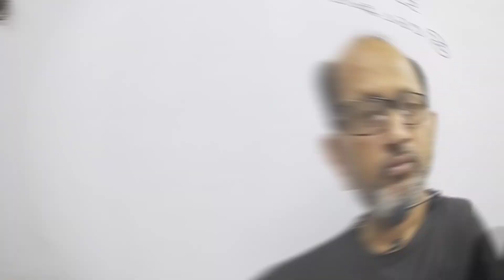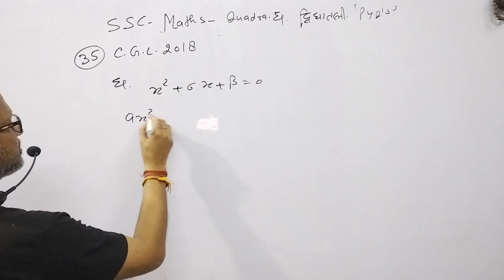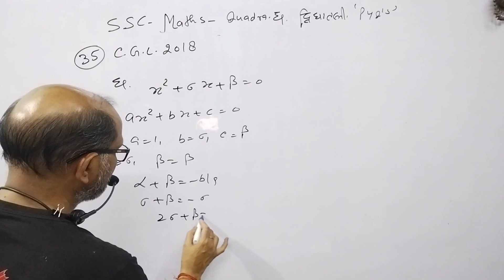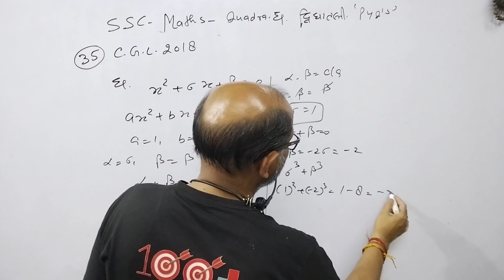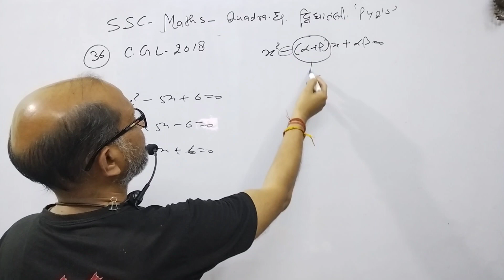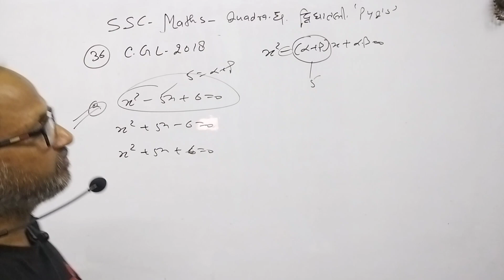"Quadratic Equation" by Rakesh Yadav SSC Maths 9700 Book. Question No 35 & 36 solution.By-A.Prakash.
"Quadratic Equation" by Rakesh Yadav SSC Maths 9700 Book. Question No 35 & 36 solution.@AtmaAcademy

In this video I have discussed the maths problem of SSC MATHEMATICS by Rakesh Yadav Sir.
I have given the solution of question No 35 & 36 of chapter "Quadratic Equation" of this book.

"Quadratic Equation" by Rakesh Yadav SSC Maths 9700 Book. Question No 35 & 36 solution.